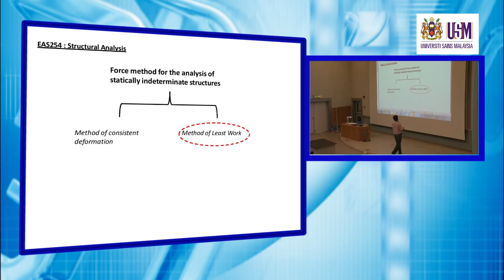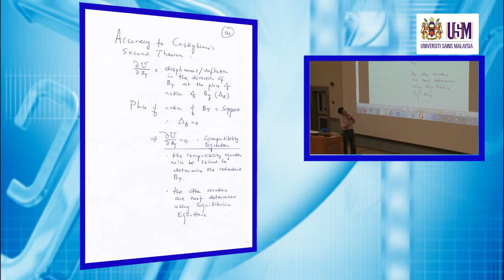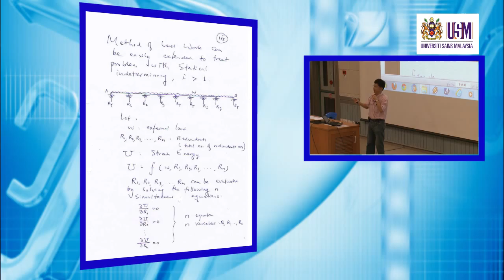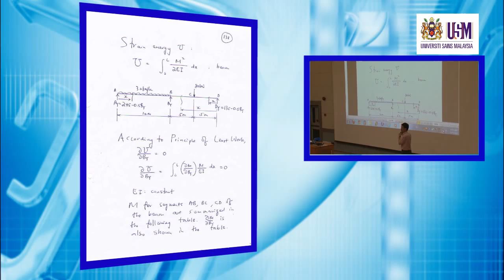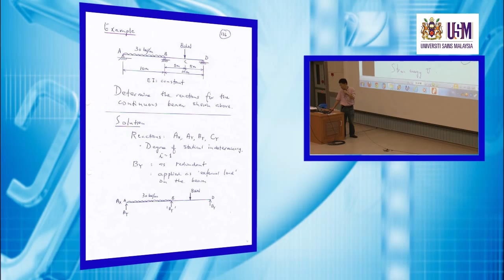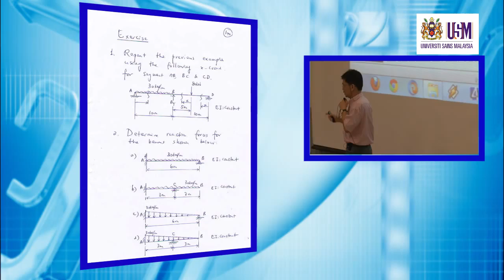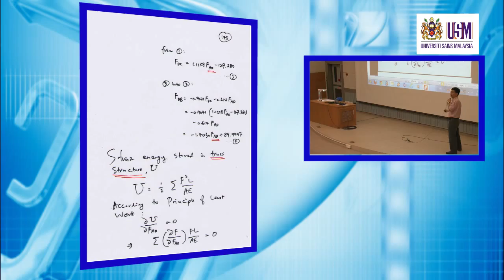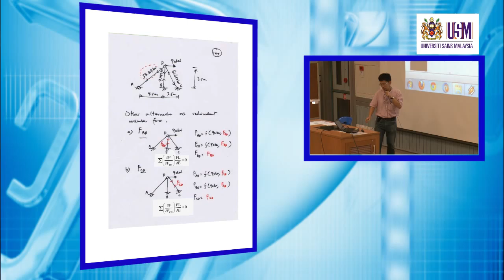EAS254 Lecture 27 May 2013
EAS254 Structural Analysis
Assoc. Prof. Dr. Choong Kok Keong
School of Civil Engineering